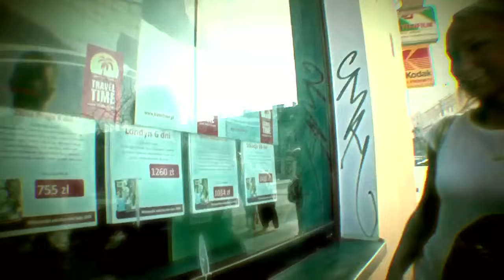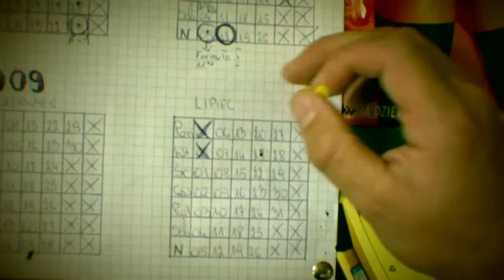Marcin Siegieńczuk - Niczego nie żałuję (Official Video)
- wszystkie hity Marcina na jednej playliście!

► Muz. Marcin Siegieńczuk, Rafał Bień / Sł. Marcin Siegieńczuk
► Realizacja Video: Janusz Stangred

1.Ty masz dziś swój świat,
Jednak w nim dla mnie miejsca nie ma,
Ja mam też swój kąt i skarb,
Z Tobą wspomnienia,
Ty nie jesteś sama,
Ja też sam nie żyje,
Lecz tym samym rytmem,
Moje serce i twoje bije

ref.Niczego nie żałuję,
I płakać też nie będe,
Każda chwila z tobą,
Była szczęściem nie błędem

Niczego nie żałuję,
Zapomnieć ciebie,
Jednak nie jestem w stanie,
Ty masz swoje życie ja swoje,
I niech tak zostanie

2.Ty masz dziś swój dom,
Inne cele i priorytety,
Ja mam teraz czas lecz ty,
O tym nie wiesz niestety,
Jestem gdzieś daleko,
A może całkiem blisko,
Dużo się zmieniło jednak,
Niezupełnie wszystko

Niczego nie żałuję,
Zapomnieć ciebie,